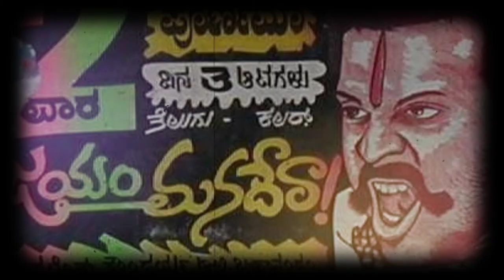Tolywd#traditional#movies#||Jayam Mandera||Movie by Director n Shankar, who has completed 20 years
MY GREAT INDIAN TELUGU TRADITIONAL MOVIES :best story screen ply a lot very good family entertainment, 'our emotional'  'Sentimental scenes that touch the mind' 'Favorite comedy that never stops until the interval'Cultured love' స్టోరీ
JAYAM MANADERA MOVIE  by Director N SHANKAR  who has completed 20 years